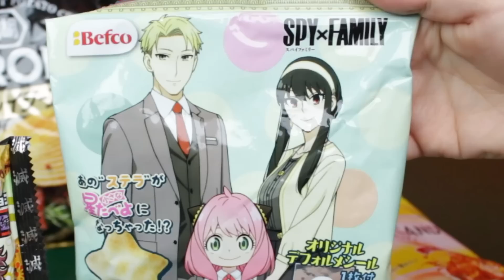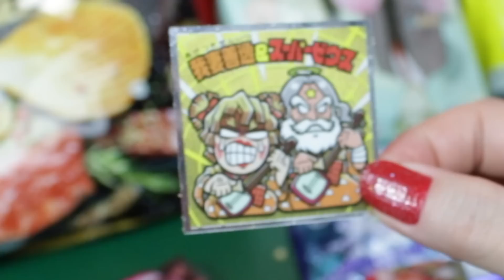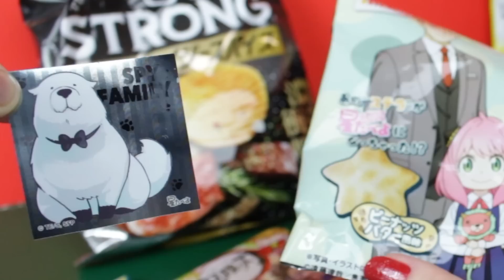Bala e Biscoito De MANGÁ, Coca Cola AZEDA, Bala De MELÃO e Ice Tea Experimentando